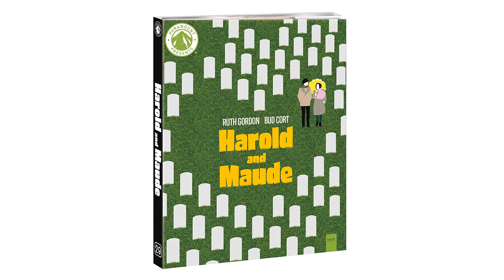Blu-ray Releases [H - W DECEMBER 7TH 2021 | U.S.A]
Hard Target
Harold and Maude
The House Of Lost Women
The Masturbating Gunman
The Monkey King: Reborn
Mr. Majestyk
One Night in Miami...
One Shot
Rick and Morty: The Complete Fifth Season
Rick and Morty: The Complete Fifth Season Steelbook
Ride with Norman Reedus, Season 2
Ron's Gone Wrong
Street Fighter - Steelbook
The Ultimate Aang & Korra Blu-ray Collection
Werewolves Within